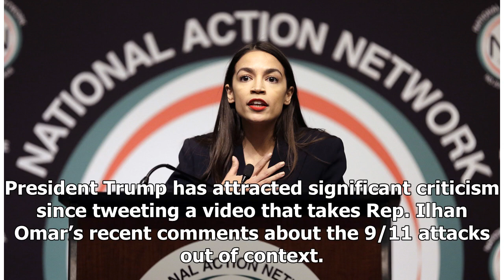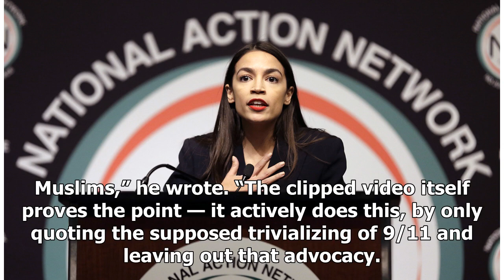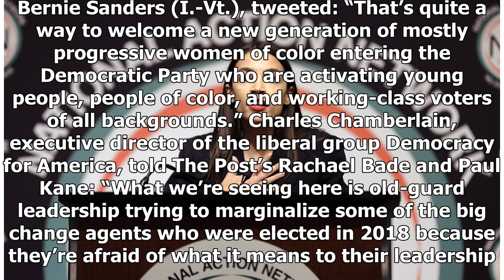Analysis | Responses to liberal freshman lawmakers send a message to the Americans they represent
Eugene Scott Reporter covering identity politics for The Fix April 16 at 6:30 AM The 2018 midterm elections brought in the most diverse congressional body in history on the Democratic side of the aisle. But the response to that diversity from some key political leaders might be sending some American...